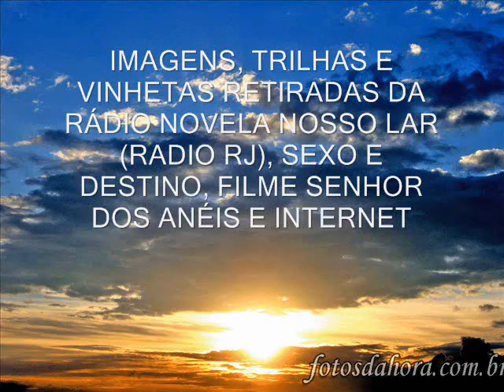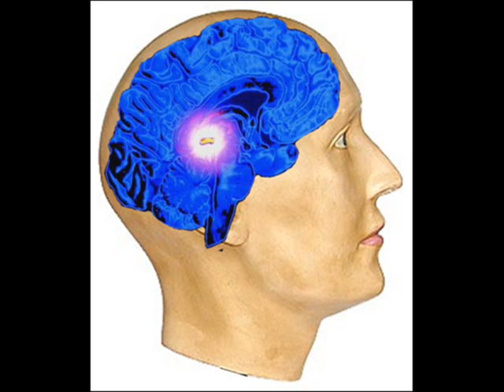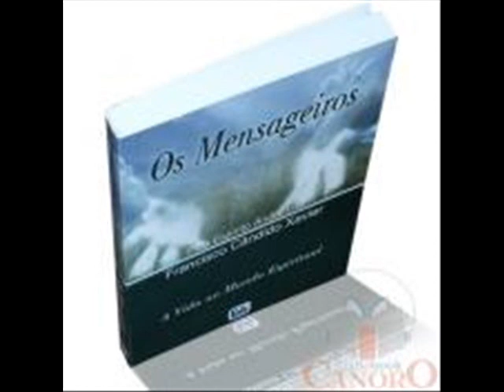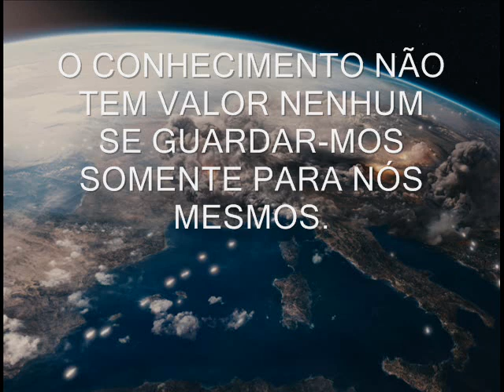RADIO NOVELA OS MENSAGEIROS CAPITULO 21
UMA OBRA DE ANDRÉ LUIZ
PELA PSICOGRAFIA DE FRANCISCO CANDIDO XAVIER

ADAPTAÇÃO GRUPO OS MENSAGEIROS DA LUZ
PELA EVOLUÇÃO MORAL DA CRIATURA HUMANA

UMA OBRA SEM FINS LUCRATIVOS, APENAS VISANDO A DIVULGAÇÃO DA DOUTRINA ESPÍRITA.